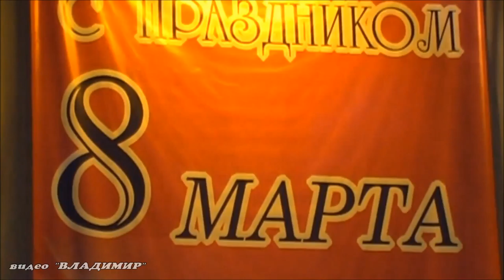Дмитрий ШИПЫРЕВ - Я тебя никогда не предам (концерт)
Автор видеосъемки - Владимир Нестеров (г. Пермь) Слова песни - Михаил ЗАБРОДСКИЙ